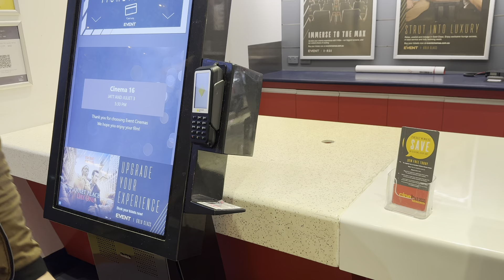Amazing day in Brisbane city 🇦🇺 Cloudy weather + movie night 🍿 life in Brisbane 🇦🇺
In my channel you’ll see about living in Australia 🇦🇺 and amazing travelling content about my travelling experience in Australia 🇦🇺. In today’s video you will see a relaxing day in Newstead Park, Brisbane, where the cloudy weather only adds to the tranquility of this beautiful spot! In this video, we'll take a leisurely stroll through the park's lush gardens, enjoy the peaceful atmosphere, and take in the stunning views of the Brisbane River. We'll also explore the historic Newstead House, the oldest surviving residence in Queensland, and indulge in some delicious treats at the park's café. Come along and experience the serenity of Newstead Park on a cloudy day!